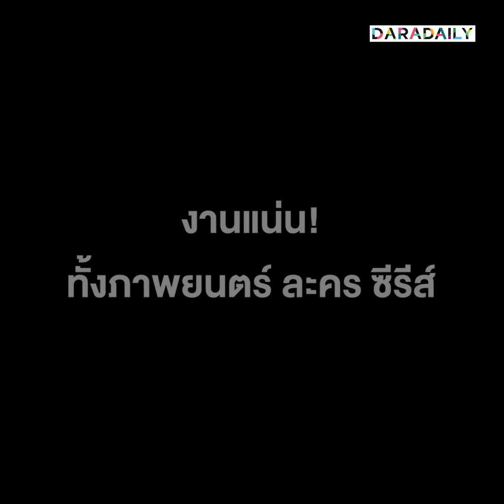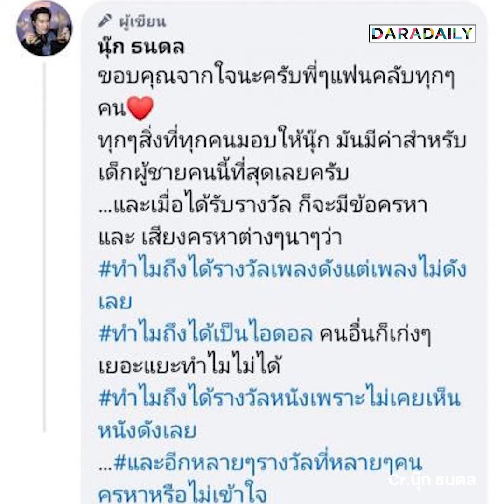ปังรับปีมังกร! “นุ๊ก ธนดล” งานแน่น ทั้งภาพยนตร์ ละคร ซีรีส์ เตรียมปล่อยงานเพลงเร็วๆ นี้